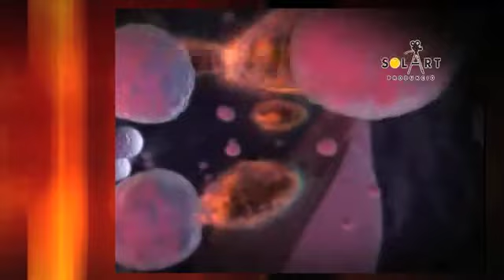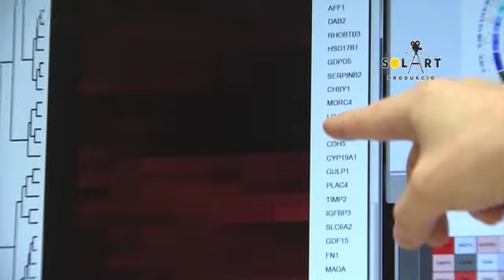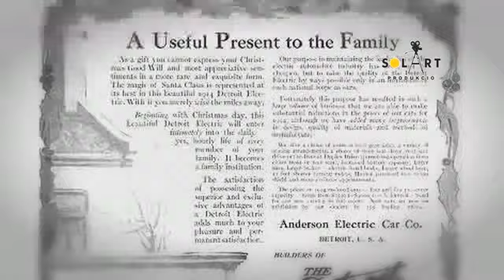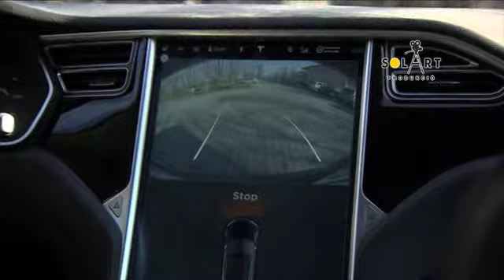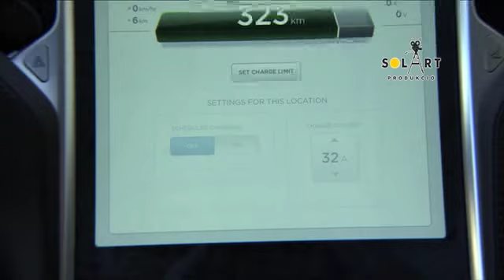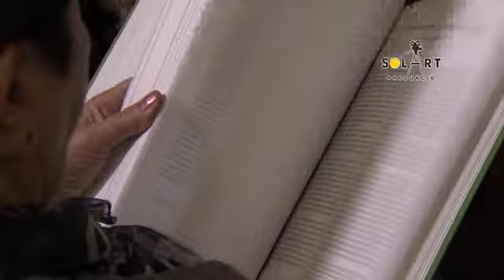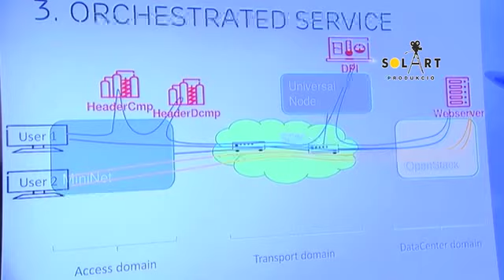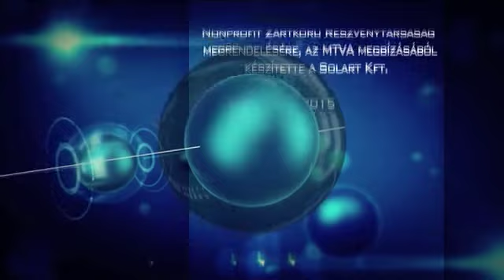Novum 2015. december 26.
›› áldott állapot - Lendület kutatás vizsgálja a vetélések okait
›› e-verda - hiányzó infrastruktúra az elektromos autózásban
›› ősmagyarok nyomában - újabb régészeti eredmények a hazai őstörténetkutatásban
›› 5G és a tárgyak internete - innovációs garázs nyílt Budapesten